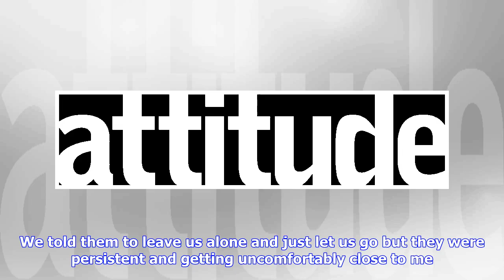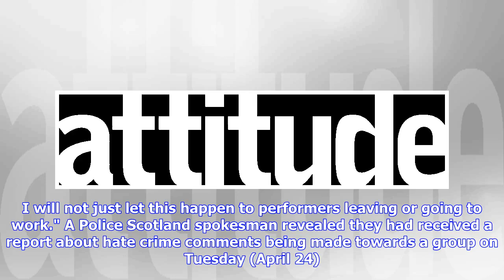Breaking News | Attitude.co.uk | Dundee drag queens attacked by group of homophobic men after perfo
Breaking News | Attitude.co.uk | Dundee drag queens attacked by group of homophobic men after performing at bar show

Three drag queens were chased by a group of older men after facing a torrent of homophobic abuse. Elliot Glen, 19, and his two friends were leaving a bar named Church in Dundee, Scotland, after having performed at their weekly Bingo Wings drag show when they were targeted by the group of homophobic men.  Glen, who performs as Ellie Diamond, recalled how he and two other drag performers were attacked when passing a pub with a group of six or seven drunk men standing outside.  Speaking to the Even...